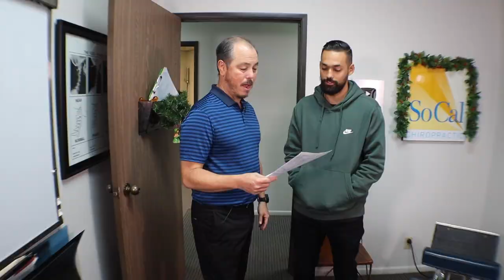Tech Neck & Nausea from XBox. Chiropractic Medical Scam made it worse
20 year old Steve has bad neck pain & nausea. He also suffers with poor sleep and insomnia. Over his short life he has hit his head hard 3 times. First was on Brink as baby, Then off bed hit and upended in Football. All hit head. He has tried to find relief the cheap way going to a chiropractic office that has worthless medical doctors that inject steroids into his body. The crazy part about this case is that we fixed him up in literally the first day. See his follow up one month later to show that my work is not some short fix. We change people’s lives. Please watch his story and see what can be achieved in just a couple of days.

00:00 Intro
00:53 Multiple Concussions
01:09 Why are you here?
01:27 Other Chiropractors
02:18 Testing
03:10 X-rays
03:53 1st Day Adjustment
05:10 1st Day Results
06:41 1 month later Results
07:28 Sleep & Anxiety
08:19 Last Adjustment